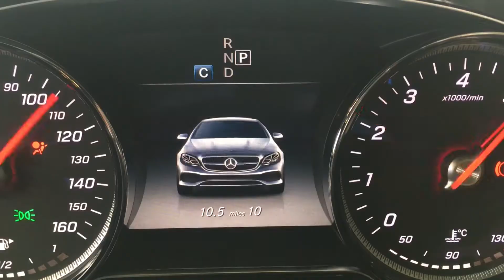Grafton Licorish - Stargard Trailer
Trailer for Stargard Video